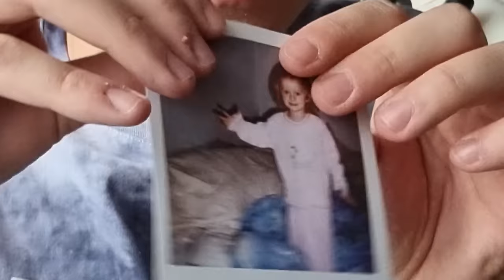JADĘ W TEREN! | INSTAGRAM KONTOLUJE MÓJ DZIEŃ - SPECIAL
Elo mordo!

A tu kodzik do Horse & Pony na 15% zniżki:

"matiXD"

A kodzik do Annsquad też na 15% zniżki to też:

"matiXD"